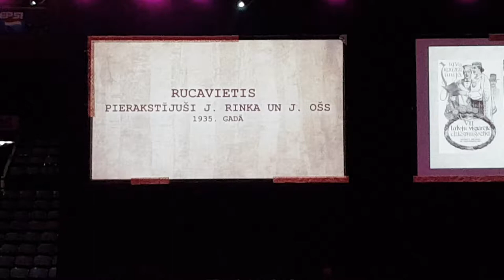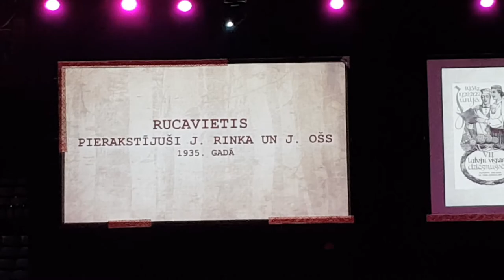Rucavietis - Baltimora 02072017